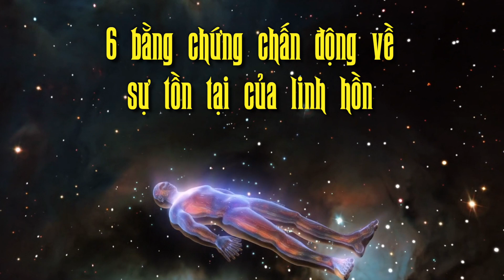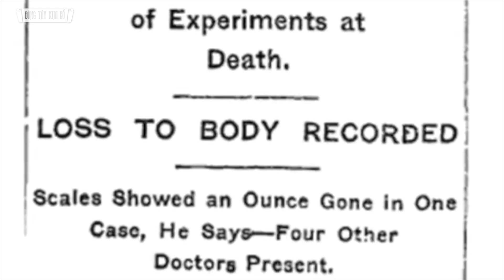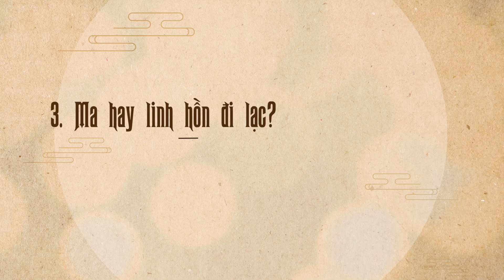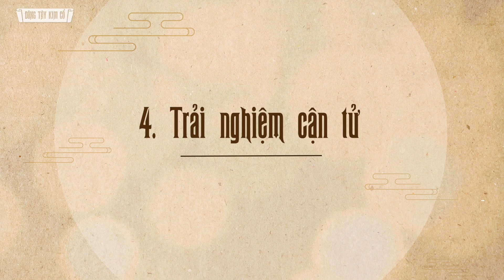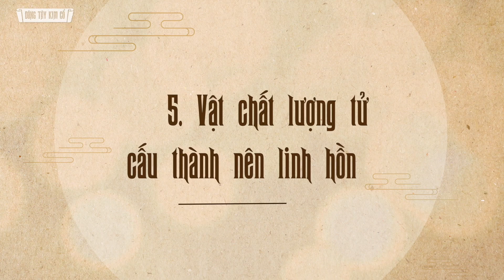6 Bằng Chứng Chấn Động Về Sự Tồn Tại Của Linh Hồn - Đông Tây Kim Cổ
6 Bằng Chứng Chấn Động Về Sự Tồn Tại Của Linh Hồn

Tháng 7/2016, khi đang chạy xe trên một con đường ở bang Kentucky, Mỹ, ông Saul Vazquez đã vô tình chứng kiến một vụ tai nạn thương tâm và đã dùng điện thoại để chụp lại hiện trường rồi chia sẻ trên Facebook. Nhưng có một hình ảnh mờ mờ được cho là linh hồn của nạn nhân vừa rời khỏi thể xác. Bức ảnh lan truyền với tốc độ chóng mặt và giới chức địa phương cũng xác nhận người đàn ông trong vụ tai nạn đã qua đời ngay khi đó.